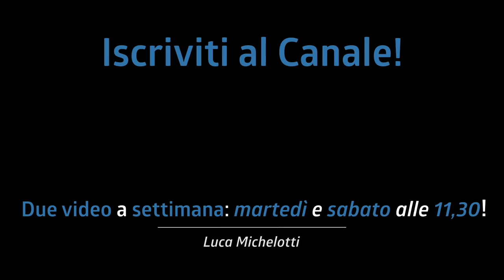AIUTO! Ho SORDINATO UN PIATTO e MI È PIACIUTO! Mi devo pentire? | Wambooka Performer Pad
Aiutatemi! Sto impazzendo? Ho trovato una sordina che funziona bene anche sui piatti (oltre che sui tamburi, OVVIAMENTE) :D

Link prodotti:
Wambooka Performer Pad

♬ My gear:
Kits: